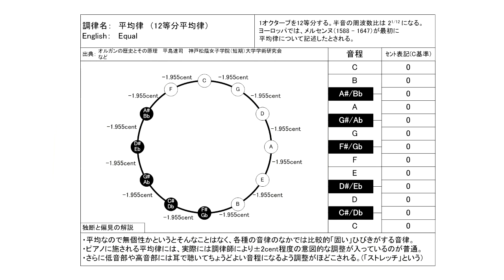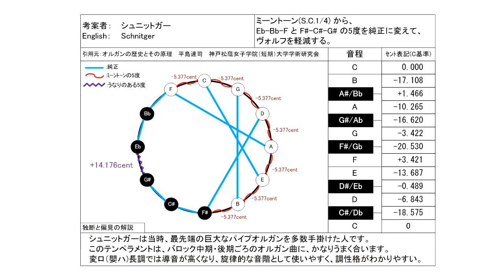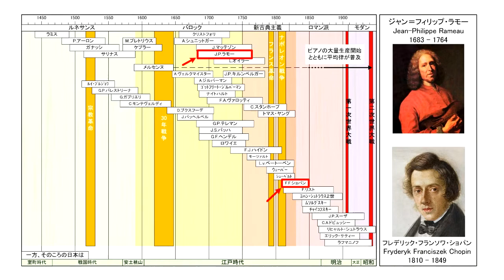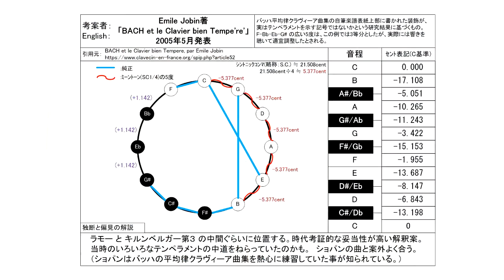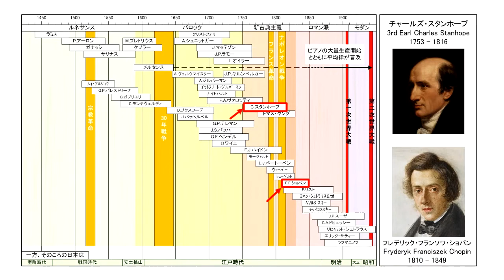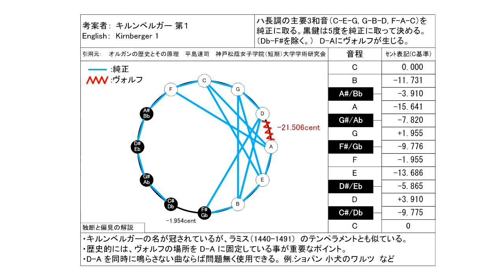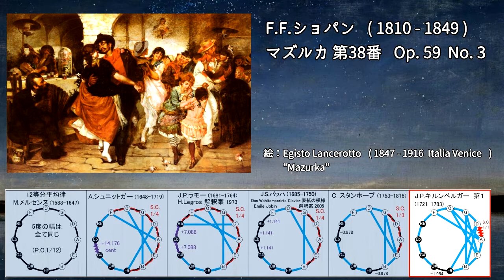ショパン マズルカ 第36番～第38番 Op. 59 古典音律聴き比べ／ Chopin Mazurka Op.59 No.1-3 in unequal temperament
ピアノ演奏：Dr. Ron Lubetsky　　1998年3月

0:00 12等分平均律 メルセンヌ(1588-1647)
9:05  A.シュニットガー(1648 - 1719)
18:09 J.P.ラモー(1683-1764)  H.Legros解釈案(1973)
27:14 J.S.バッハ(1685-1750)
36:18 C.スタンホープ ( 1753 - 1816 )  S.C. 1/3
45:22 J.P.キルンベルガー 第1法　白鍵は純正律、黒鍵はピタゴラス音律

Op.59 マズルカ第36番～第38番 　　　この動画